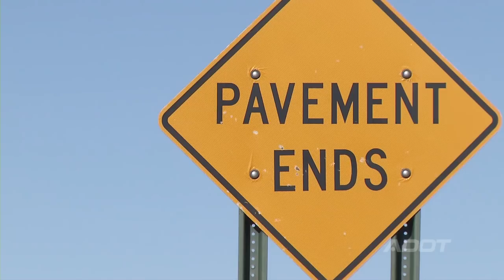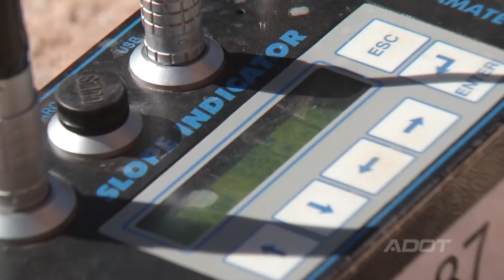US 89 Landslide - Restoring Mobility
Several steps already have been taken to return mobility to the area surrounding the US 89 landslide.

ADOT's Senior Deputy State Engineer Rob Samour details a three-pronged approach that has been established as crews work toward an ultimate fix.